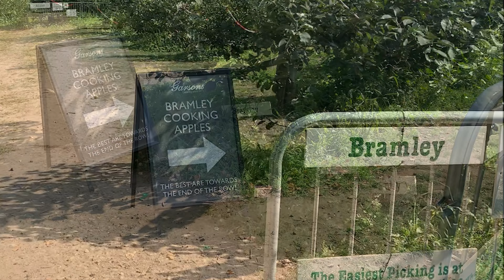How to Pick Apples Like a Pro at Garsons Farm, Esher UK? Let’s explore with Lifermoja…FruitPicking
How to Pick Apples Like a Pro at Garsons Farm, Esher UK? Let’s explore with Lifermoja…
Join us on Lifermoja, a blog dedicated to exploring the world through food and travel. Discover new cultures, food, cuisines, and hidden gems with us. Let's embark on a culinary adventure together!